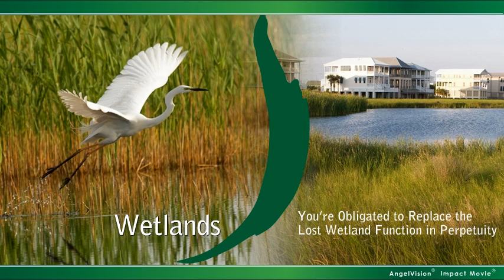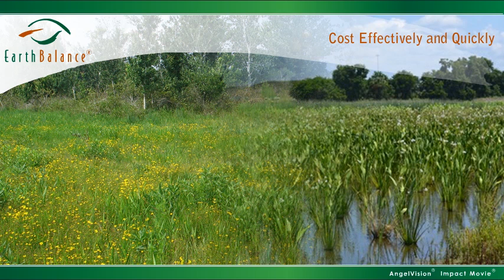EarthBalance Mitigation Video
Wetland Mitigation